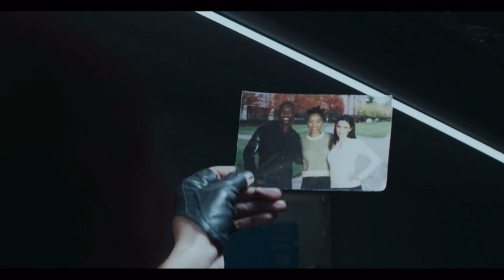Clark tries to improve his relationship with Nathalie and offers her a save place